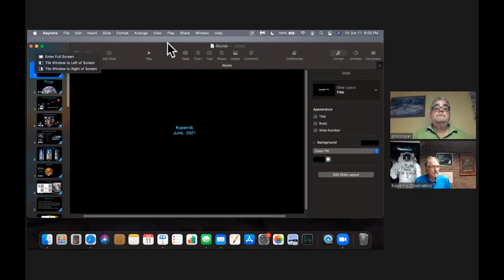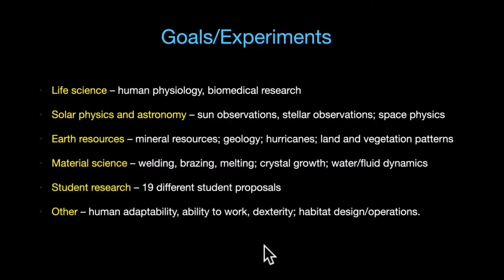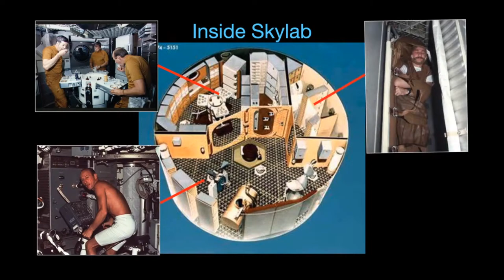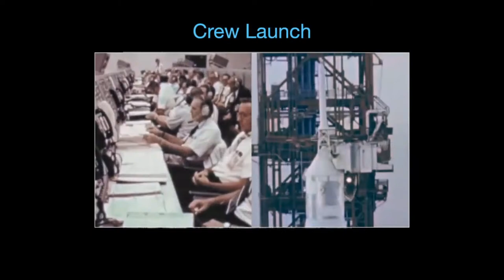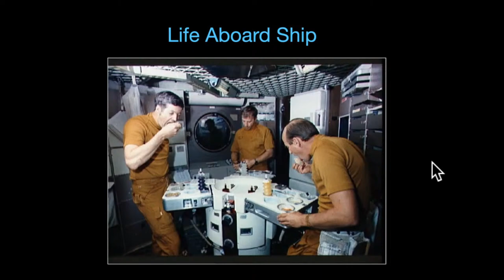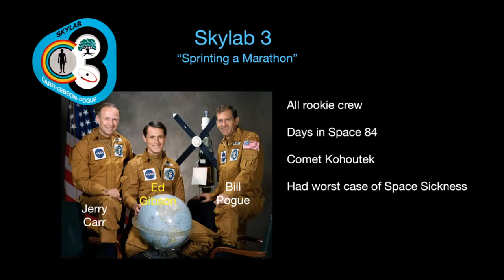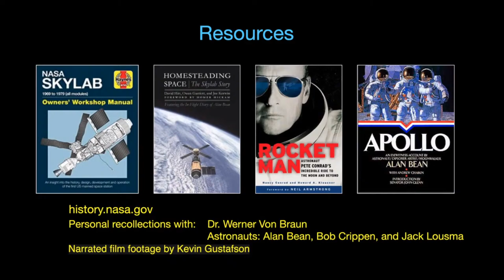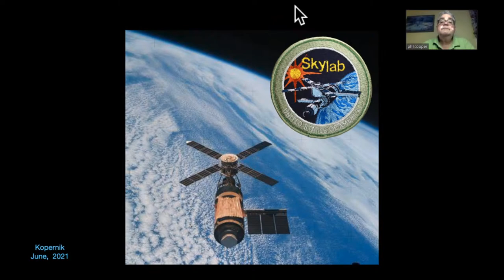Skylab: Living on the Edge of Space | Kopernik FNL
Presented by Phil Cooper
Join us for a glimpse into the very beginnings of our journey to live amongst the Stars. Before the International Space Station, there was a brief settlement in Space called Skylab. Often forgotten, Skylab was the world’s first spacecraft designed specifically for living and working in Space. We will discuss how Skylab was created out of Apollo spare parts, how Skylab was fatally damaged before it achieved orbit and the daring repair mission to save the Station. Through Astronaut personal diaries we will experience how they lived and worked in Space for months at a time. Skylab was not without controversy; learn about the first Space “Strike/Mutiny; Skylab’s unnecessary fiery plunge back to Earth.